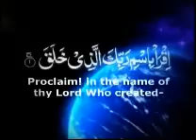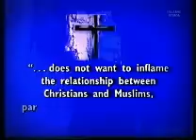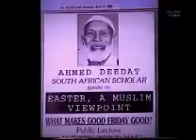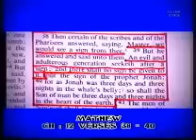Easter - A Muslim Viewpoint - by Sheikh Ahmed Deedat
Ahmed Deedat

Born in the Surat district of India in 1918, Ahmed Hoosen Deedat had no recollection of his father untill 1926. His father a tailor by profession had emigrated to South Africa shortly after the birth of Ahmed Deedat.

• With no formal education and fighting off the extreme pangs of poverty, he went to South Africa in 1927 to be with his father. His farewell to his mother in India in 1927 was the last time he saw her alive for she passed away a few months later.

• In a foreign land, a boy of nine with no formal schooling and command of the English language began preparing for the role he was to play decades later without realizing it.

• As fate would have it, Ahmad Deedat discovered by pure chance a book entitled Izharal-Haq, meaning the Truth revealed. This book recorded the techniques and enormous success of the efforts of Muslims in India in turning the tables against Christian missionary harassment during the British subjugation and rule of India. In particular the idea of holding debates had a profound effect on Ahmed Deedat.

• Armed with this new found zeal, Ahmed Deedat purchased his first Bible and began holding debates and discussions with the trainee missionaries. When they beat a hasty retreat in the face of his incisive counter arguments, he personally called on their teachers and even priests in the surrounding areas.

• These successes spurred Ahmed Deedat in the dirrection of Da'wah. Not even his marriage, birth of Children and a 3 year sohourn to Pakistan after its independence dampened his enthusiasm or dulled his desire to defend Islam from the deceitful distortions of the Christian missionaries.

• He was a founder member of the Islamic Propagation Centre International (IPCI) and became its President. He has published over 20 books and distributed milions of copies free of charge. He has delivered thousands of lectures all over the world and successfully engaged Christian Evangelists in public debates. Several thousand people have come into the fold of Islam as a result of these efforts.

• In a fitting tribute to this monumental achievement, he was awarded the King Faisal International award in 1986, a prestigious recognition of enormous value in the world of Islam.

• No number of awards and honours can truly capture the man's essence and zeal for Islam. This anthology of books is no exception. It demonstrates Sheikh Deedat's analytical compilations drawn from personal encounters and experiences against Christian distortions.

• In 1996 Shaikh Ahmed Deedat suffered from a serious stroke and remained paralysed and bedridden for 9 years. On 8th August, 2005 he passed away. May Allah (swt) bless his soul with Jannatul Firdous for his path-breaking and excellent efforts for Daw'ah of Islam worldwide as well as reigniting the spirit of self-esteem and renaissance amongst millions of Muslims the world over.

• Books by Shaikh Ahmed Deedat:
1. The Choice - Between Islam and Christianity - Volume I
2. The Choice - Between Islam and Christianity - Volume II
3. Is the Bible God's Word?
4. Al Qur'an the Miracle of Miracles
5. What is His Name?
6. Christ (pbuh) in Islam
7. What was the sign of Jonah (pbuh)?
8. What the Bible says about Muhammad (pbuh)?
9. Resurrection or Resuscitation?
10. Arabs and Israel -- Conflict or Conciliation?
11. Crucifixion or Cruci-Fiction?